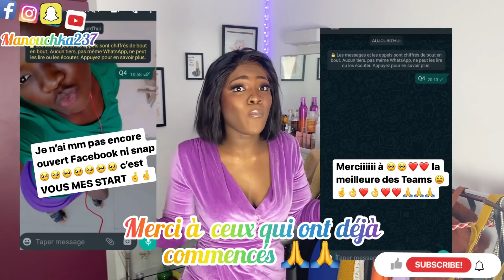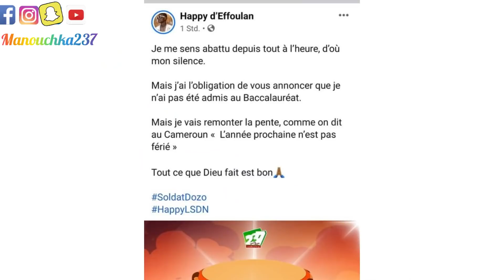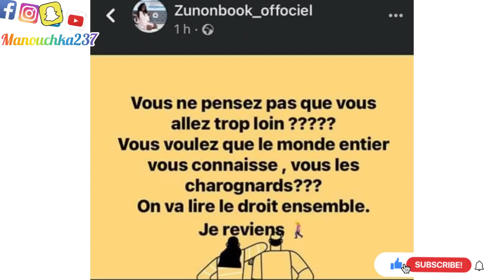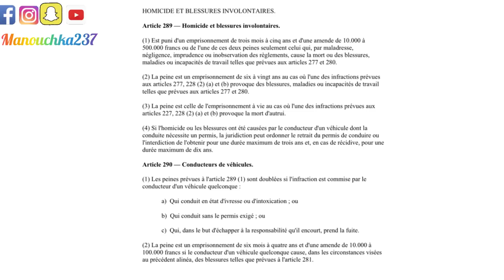TÉNOR en PRISON / ERIC Nya HOMOS*XUEL?/ UNION BAGBO-WATARA / AFFAIRE EK;NOURANE; MIMIE~KAmeni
Hello Guys❤️
❤️ likez déjà avant même d’écouter par ce que je sais que vous allez kiffer 🤌😉😉😉

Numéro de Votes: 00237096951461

Code de Votes :Q4